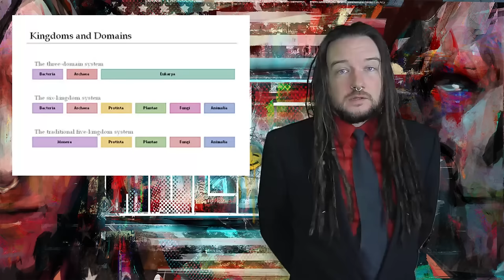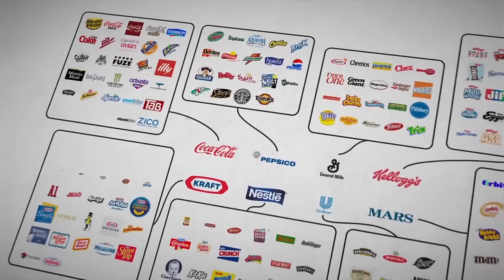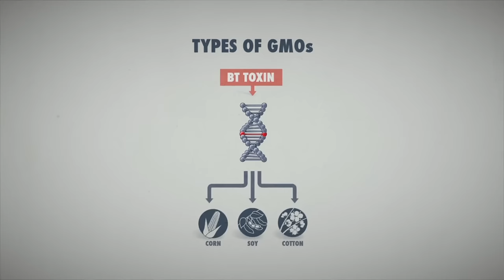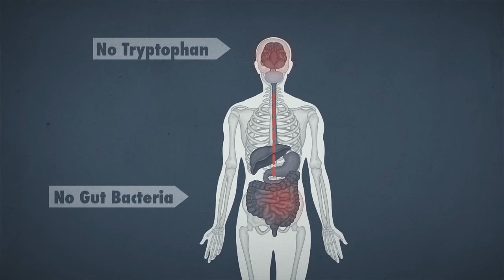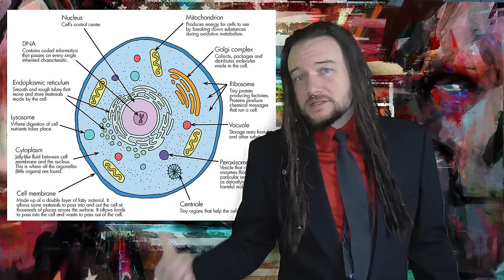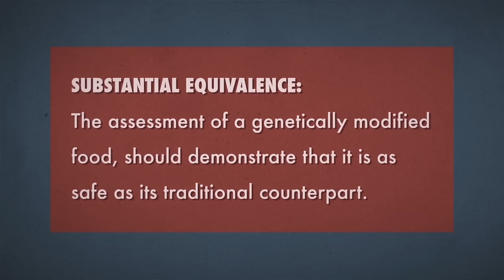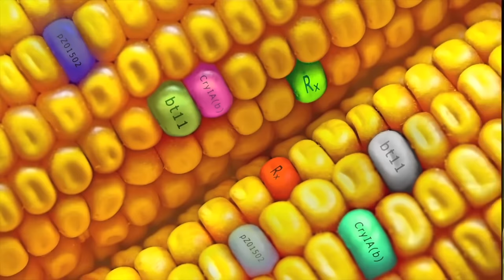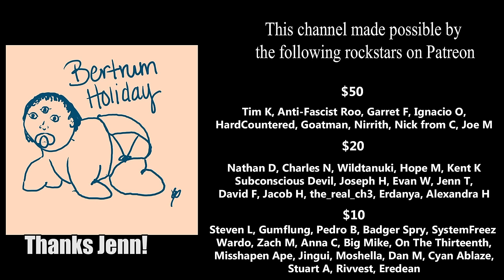Bought: The Movie Review - GMO Fear and Conspiracies Part 1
Bought is a documentary attempting to give credence to a giant conspiracy in vaccines and GMOs that just does not exist.

If sending hrough UPS or FedX please use:
255 River Ave #40583

$10 a month superheroes:
Steven L
Gumflung
Pedro B
Badger
Wardo
Zach M
Anna C
Big Mike
Misshapen Ape
Dan M
Jingui
SystemFreez
On The Thirteenth
Moshella
Cyan Ablaze
Stuart A
Rivvest
Eredean

$20 a month super heroes:
Nathan D
Subconscious Devil
WildTanuki
Charles N
Justin R
Joseph H
Evan W
Jenn E
David F
Hope M
Jacob H
The_real_ch3
Erdanya
Kent K
Alexandra Hass

$50 a month mega heroes:
Tim K
Anti-Fascist Roo
Ignacio O
HardCountered
Goatman
Nirrith
Nick from Chalkzone
Joe Marra
Garrett F